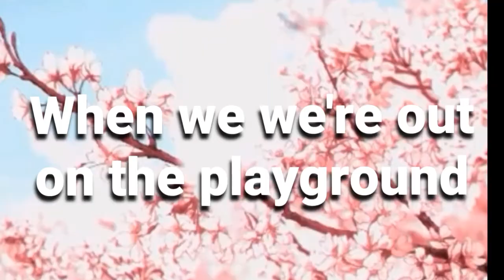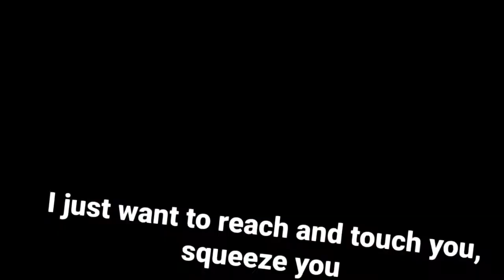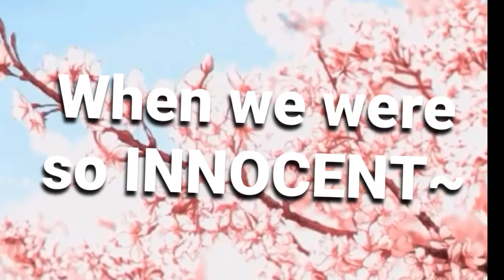Nightcore - Best Friend Version ( Cover by Lara Borrega ) xGLMVx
Background by: Neptorn
Song cover: Lara Borrega